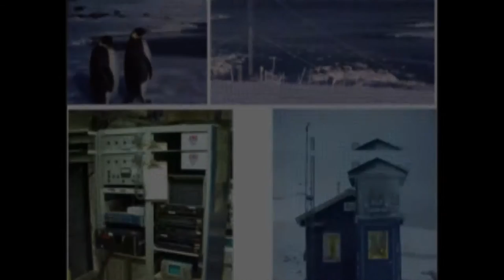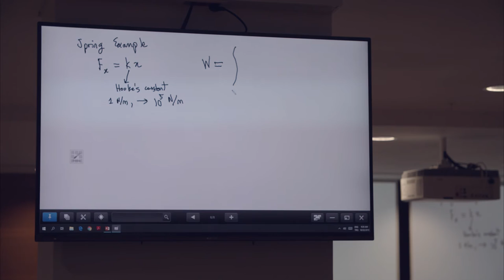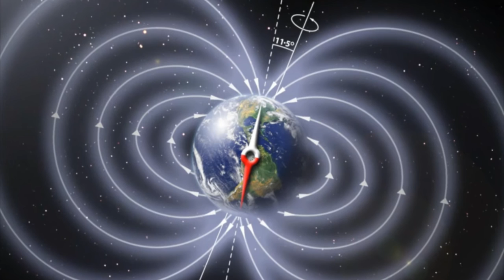Long Documentary of Prof.Umran S. Inan, the 2019 Mustafa(pbuh) Prize Laureate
Inan, one of the laureates of the 2019 Mustafa Prize from Islamic Countries, and his colleagues at Stanford University were particularly at the forefront of the discovery of red sprites and elves.